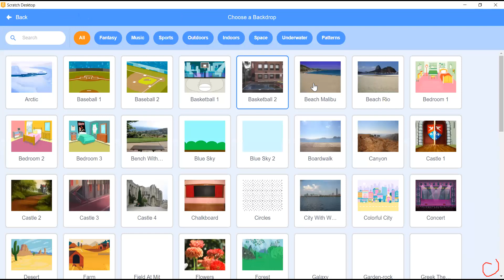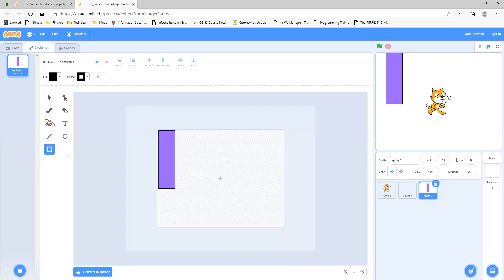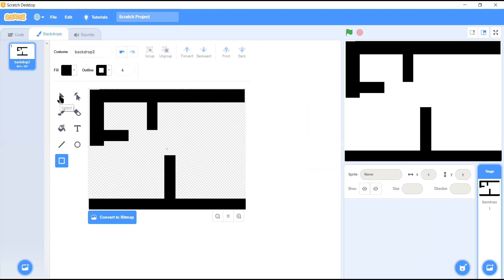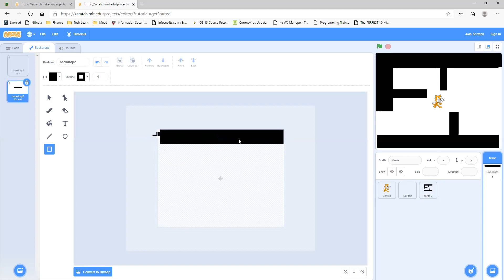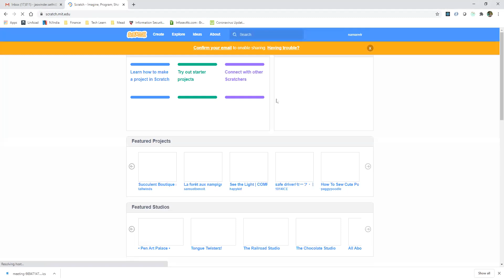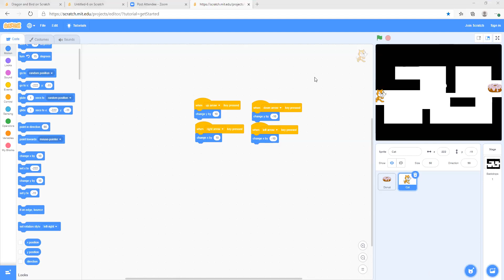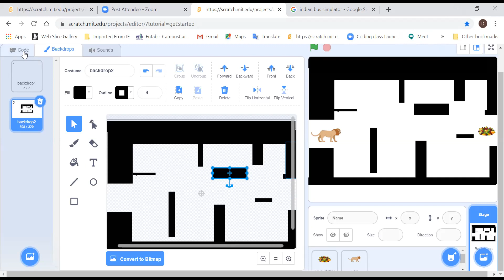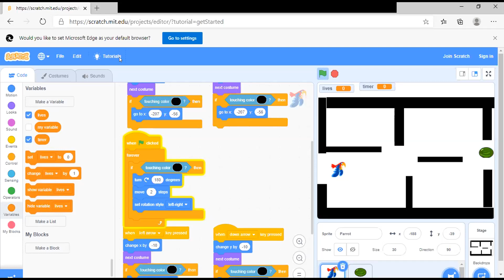Scratch - Amazing Maze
Visit Prepcoder.com to learn to code for kids. In this video, Kids navigated through a maze to reach the destination.